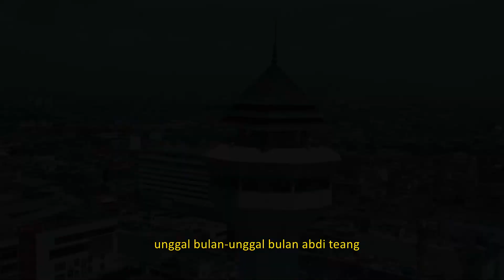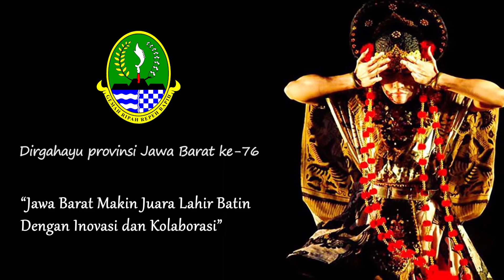Bubuy Bulan (arr Nicholas Rio) - Saint Angela Choir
Bubuy Bulan
composed by Benny Corda
arranged by Nicholas Rio

Saint Angela Choir
Roni Sugiarto, conductor
Nicholas Rio, pianist
Kang Aep, kendang
Mohammad Fikri, tambourine

Youtube cover by Angelique Kishiola (SMA Santa Angela Bandung)